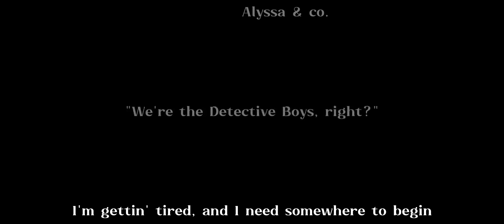Somewhere only we know ||Detective Conan